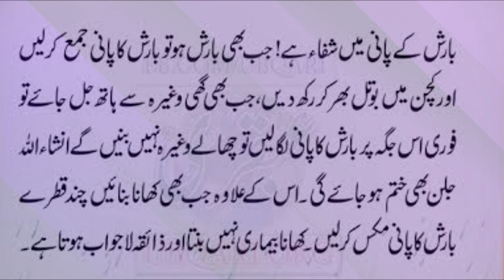barish ka pani zorror rakhin | باش کا پانی میں شفا | barish kay pani main shifa